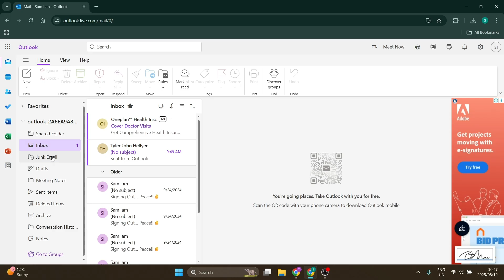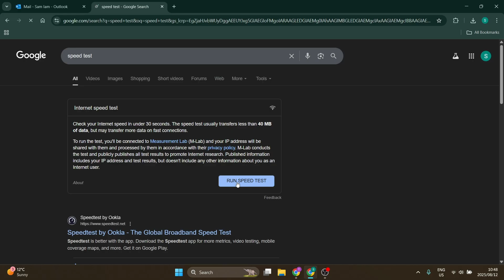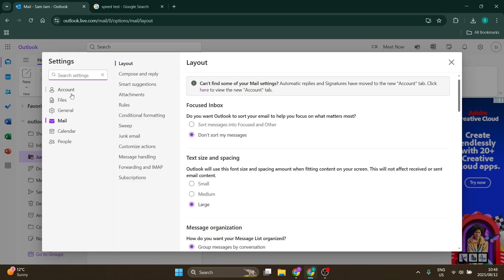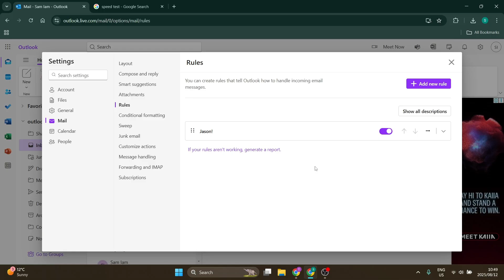How to Fix Not Receiving Emails on Outlook | Outlook Tips 2025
In How to Fix Not Receiving Emails on Outlook, you will learn practical troubleshooting techniques to resolve issues preventing new emails from arriving in your Outlook inbox. The tutorial covers common causes such as connectivity problems, incorrect account settings, full mailbox quotas, and corrupted Outlook profiles. Step-by-step, we guide you through checking internet connection, verifying POP/IMAP/Exchange server settings, and ensuring your account is synchronized properly. The video also explains how to check filters, rules, and junk mail settings that may inadvertently block incoming mail. For Exchange or Microsoft 365 users, we demonstrate how to use the Outlook Web App or admin portal to diagnose server-side problems. Additionally, tips for repairing PST files and recreating Outlook profiles are included to fix deeper software issues. By following this tutorial, users can restore normal email reception and keep their communication flowing smoothly.

Having issues with your Outlook account? This video provides essential **outlook tips** for **email troubleshooting**, specifically addressing the problem of **outlook not receiving emails**. Learn why you might be **not receiving emails in outlook** and how to resolve common **email delivery** issues with this **microsoft outlook** **outlook tutorial**.